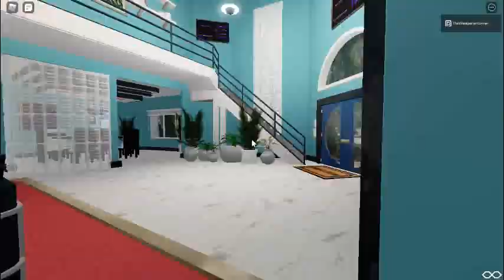Six's Fan CO. Sigma 52" Ceiling Fans